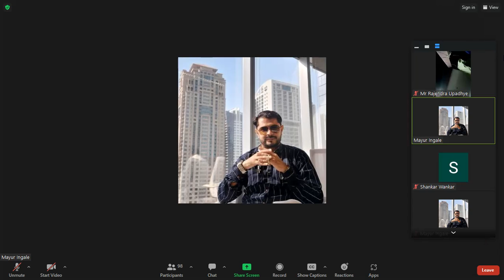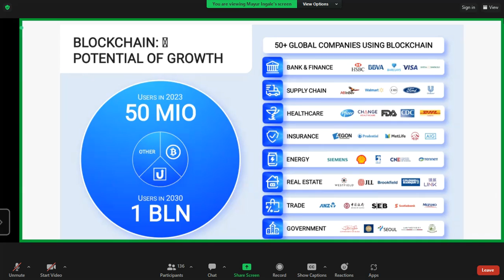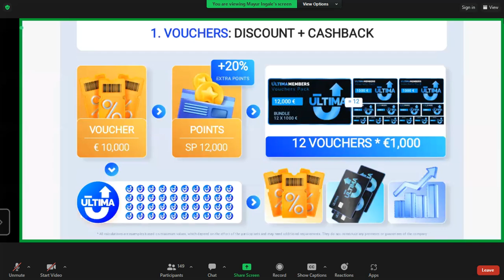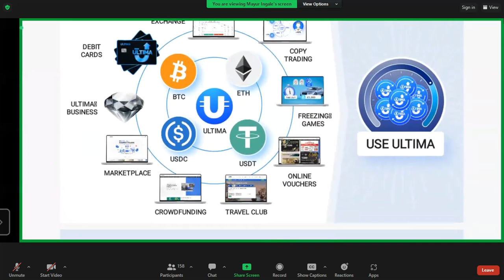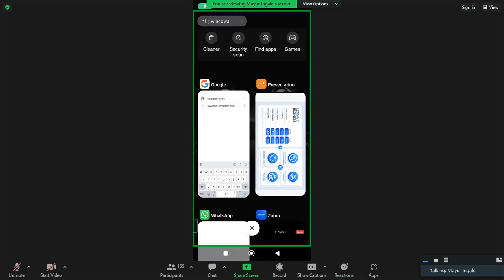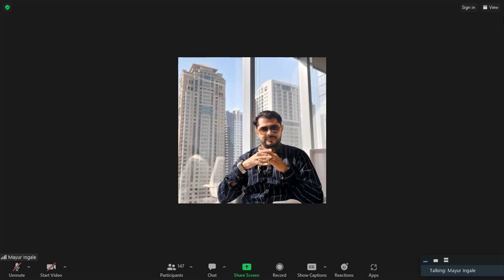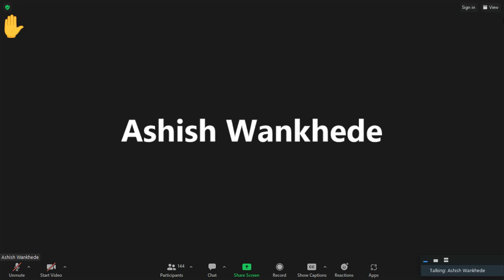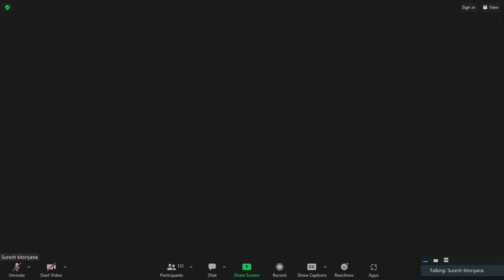𝟏𝟓𝐉𝐮𝐥𝐲𝟐𝟎𝟐𝟑 🎯𝐌𝐫.𝐑𝐚𝐣𝐞𝐧𝐝𝐫𝐚 𝐔𝐩𝐚𝐝𝐡𝐲𝐞 𝐒𝐢𝐫 𝐓𝐨𝐝𝐚𝐲 🔥𝐋𝐢𝐯𝐞 𝐙𝐨𝐨𝐦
Plc ultima cashback
plc ultima